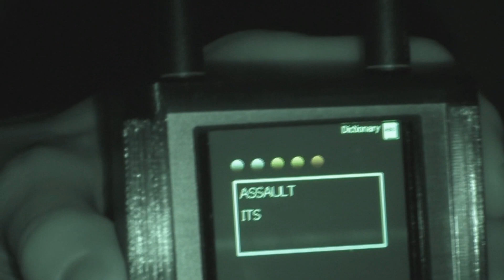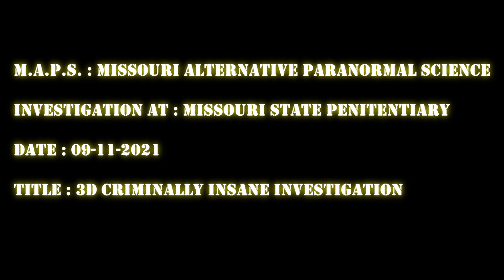MO State Penn ( 09/11/2021 ) Jefferson City , MO : 3D Criminally Insane Investigation